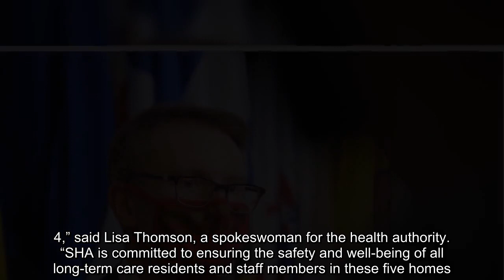Saskatchewan still overseeing Extendicare seniors homes after deadly COVID outbreak